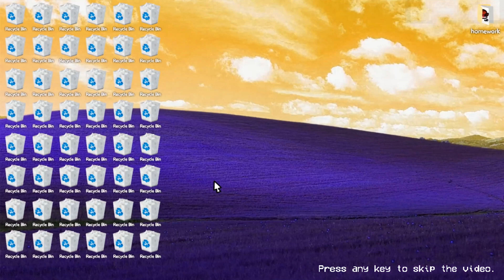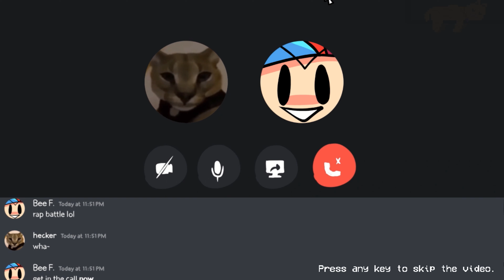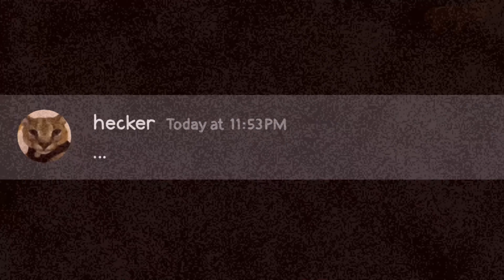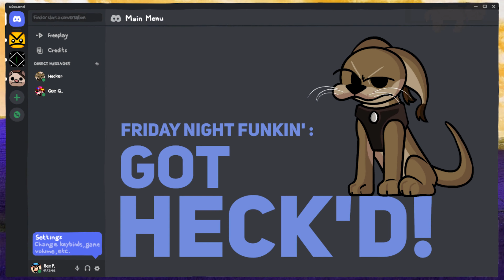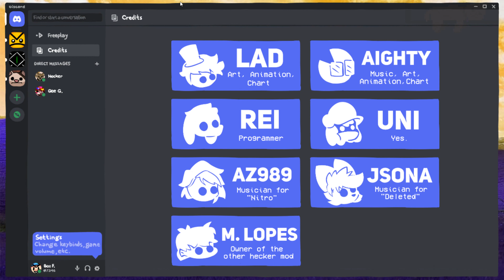Friday Night Funkin': Got Heck'd - VS Hecker Full Mod | FNF MODS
Friday Night Funkin': Got Heck'd - VS Hecker Mod
Mod Creators:
LadMcLad - Art, Animation, and Chart
Aight! - Music and BF+GF sprites
Rei the Goat - Programmer
Az989 - "Nitro" song
JSona - "Deleted" song
M. Lopes - Owner of "other" hecker
Postmatesongamejolt - Made the sprites for "other" hecker
Papaya501 - Made the sprites for "other" hecker's icon
Special Thanks
Case_ - Original "Think" Musician
mackback319 - "Think" MIDIs KawaiSprite Boyfriend Voice Creator
GenoX - Boyfriend UTAU Voicebank
UniBrine - yes.
Beluga - The Hecker Man
Shattered Devs - FNF': Unity Party Engine

hello